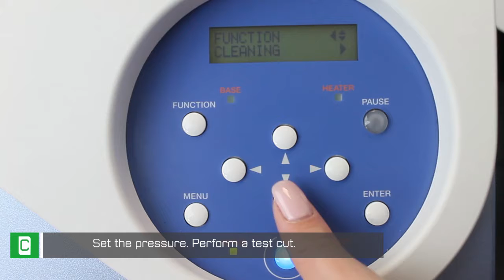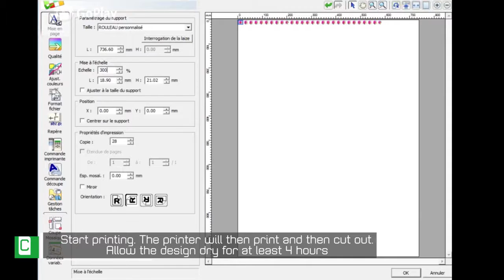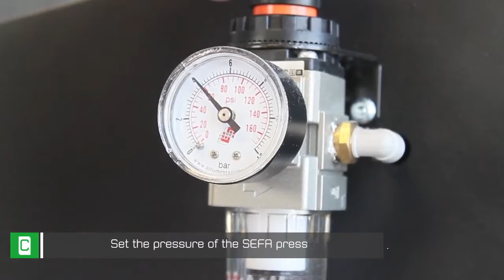Chemica - How To Use HOTMARKPRINT